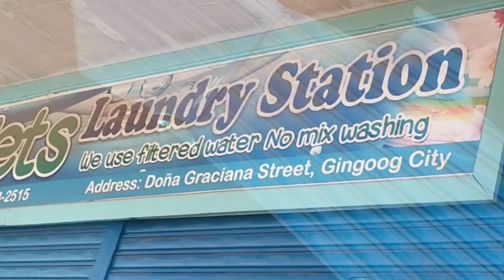AIRCON CHECK UP + CLEANING | Koghi TV